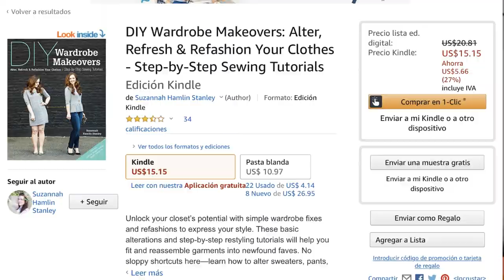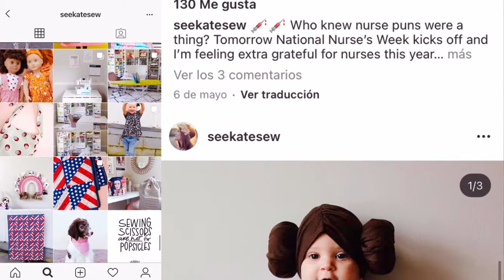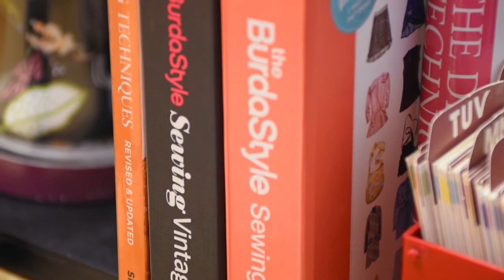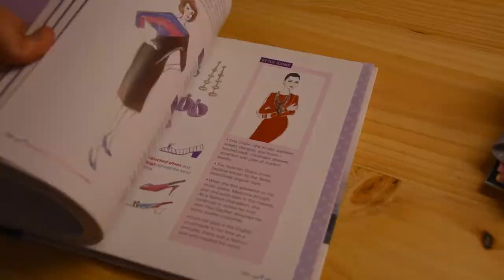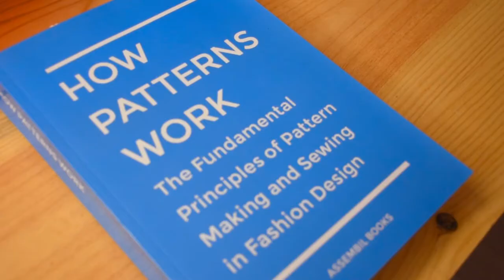Sewing dreams: Learn the tips and start sewing today.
I always liked sewing because my grandma used to sew and the house was always full of remnants and bits of threads. But, when I felt like learning, she was quite old and couldn’t see well and couldn’t teach me, so I started to read blogs.
I remember following lots of different blogs but, sadly, I’ve lost the links. The good thing is that I remember a few that were my favourite and I know that are still around because I follow them on Instagram.
Suzanna’s blog, , is now more focused on home decor, but it used to be known as Adventures in Dressmaking, and she used to sew beautiful garments and even made her wedding dress and published a book about redoing your closet, DIY Wardrobe Makeovers .
, sews lots of baby and toddler clothes and accessories, really nice and sweet.
Gertie, has a beautiful blog and you’ll love it if you like 1950’s style clothing, with her own patterns.
Merrick, , used to sew more than she does now. Nowadays she talks about affordable fashion and creating outfits.

Then, with time, I purchased sewing books, the first ones included patterns and then, years later, I decided to get some about pattern making.  My sewing books,

Nowadays, I watch YouTube sewing channels, because you can always learn something from everyone.
Sew Over It
And sew on
Tomcat stitchery
The Crafterpreneur
The last stitch
Rosary Apparel
Madison Mcquary
Evelyn Wood
The Tailorette
Ginger head and Co
Costuverso

And Instagram, @iregusa